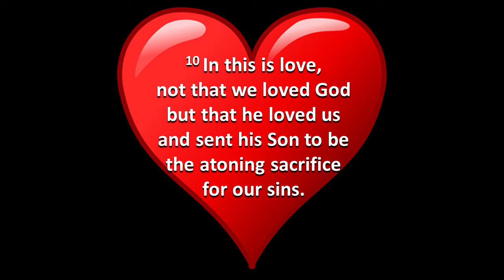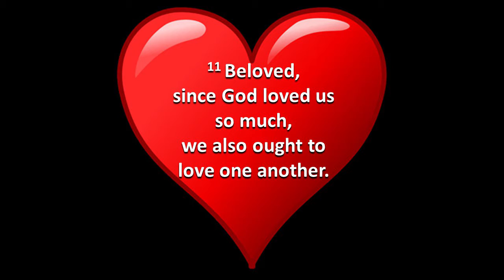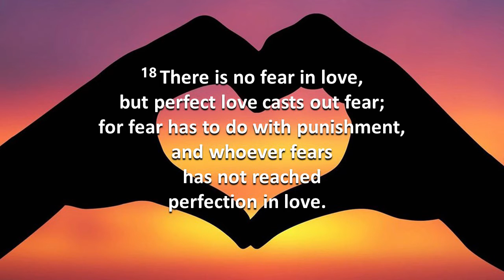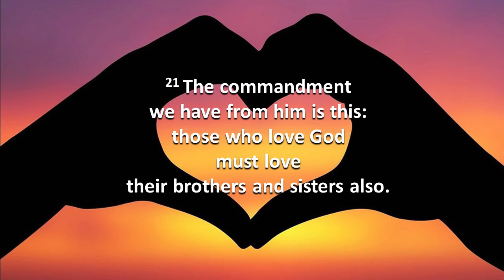"What Wondrous Love Is This"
The first worship service of February, the month of love, begins with Ann Supplee’s organ prelude, “What Wondrous Love Is This.”